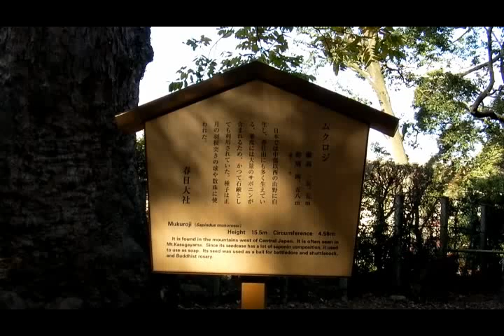narawalk torayob mv18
奈良ウォーキング　2010/11/16